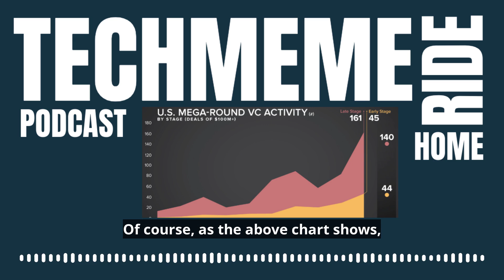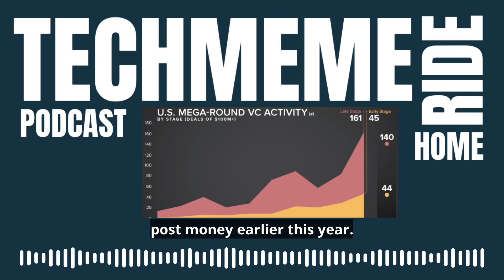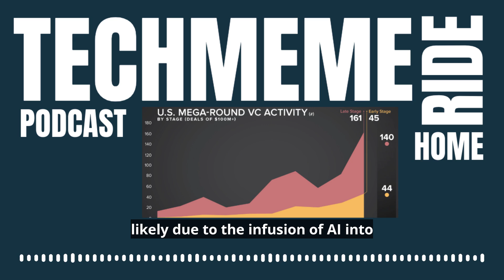VC Megadeals Are Growing (And AI Isn't The Biggest Beneficiary) | Techmeme Ride Home Podcast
According to Crunchbase, even with the slowdown in Venture investing, megadeals are still a thing. But if you think this is another story about AI, you’d be wrong. Quoting CrunchBase:

Per The Crunchbase Megadeals Board, nearly 240 rounds of $100 million or more have been announced (or reported by reputable news outlets) by U.S.-based startups. That number already tops the 210 raised all of last year.

Of course, as the above chart shows, the numbers are still way off from the aberration years of 2021 and 2022 — when the venture market exploded to never-seen-before heights — but nevertheless show investors’ growing desire to pump large sums of money into companies they believe in.

The runaway leader in the clubhouse as far as sectors that have seen the most megadeals this year is the biotech/healthcare industry. Those sectors have seen a combined 87 $100-million-or-more rounds. They include Xaira Therapeutics’ massive $1 billion-plus round in April and Radiology Partners’ growth equity investment of approximately $720 million in February.

Next in line is everybody’s favorite — AI. That sector actually saw the two largest rounds this year, with OpenAI’s $6.6 billion round raised at a post-money valuation of $157 billion this month and xAI’s $6 billion round valuing the company at $24 billion post money earlier this year.

Cyber, fintech and energy also have seen large slices of the megadeals pie. In fact, there have been huge rounds in a variety of sectors, including gaming (Epic Games), autonomous driving (Waymo), and defense tech (Anduril Industries)

Not only has this year already surpassed last’s total of $100 million-plus rounds, but it also has already bested it in terms of $1 billion-or-more rounds, with 11 U.S. startups raising such rounds compared to 10 last year.

Of course, last year can still claim the largest round — OpenAI’s gigantic $10 billion-plus round from Microsoft.

The juxtaposition of venture funding falling but massive megadeals increasing is odd, but seems to indicate that investors (in the U.S. at least) are again willing to bet big on companies in which they see significant potential.

It also shows biotech/healthcare’s strong pull right now in venture. Last year, those sectors saw 65 rounds of $100 million or more raised by U.S.-based startups, but this year’s total has already whizzed past that — likely due to the infusion of AI into those industries.

Based on the current pace, this year’s megadeals total likely will hit close to 300 — nearly a 50% jump from last year and a sign that not all is slow in the venture world. ENDQUOTE